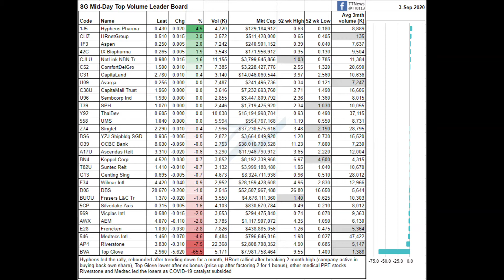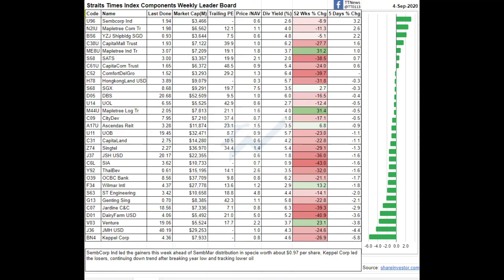Singapore stock market for week ending 04/09/2020